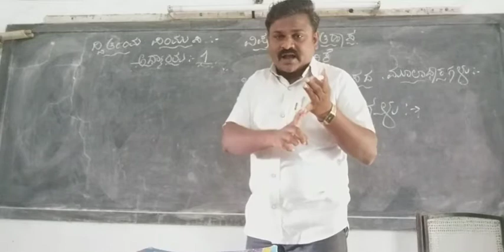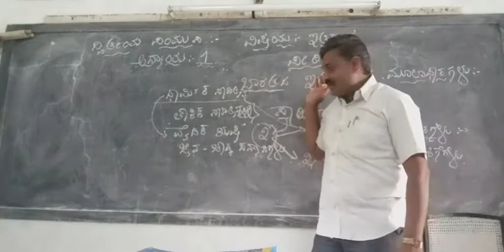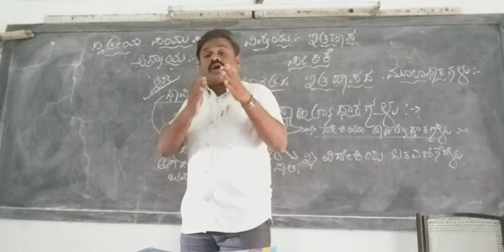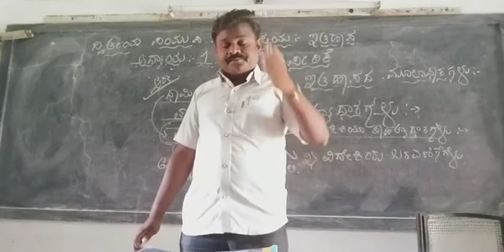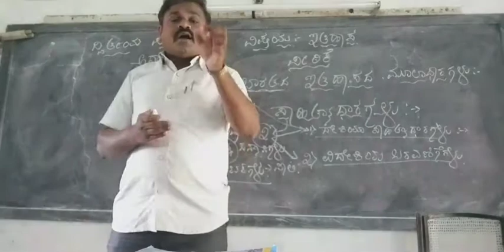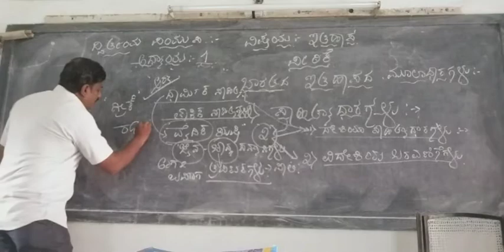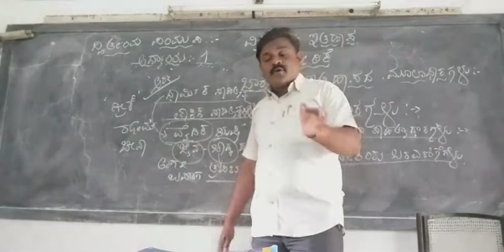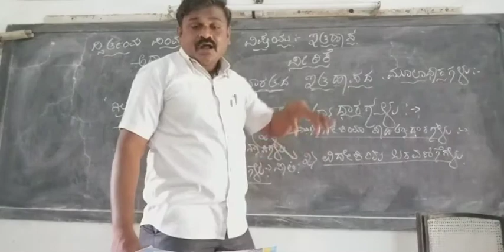2nd PUC History Unit-1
Introduction Online Class Part-1/7